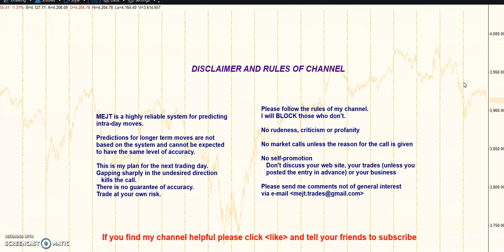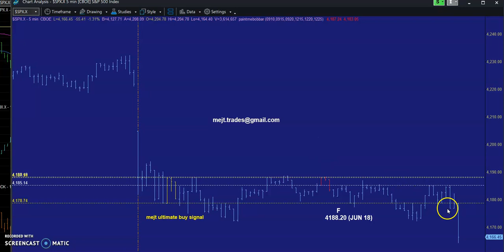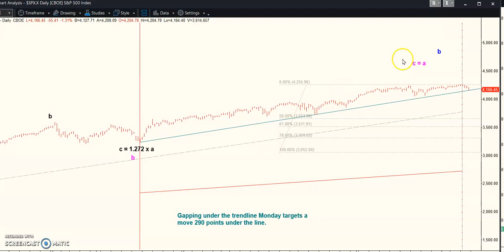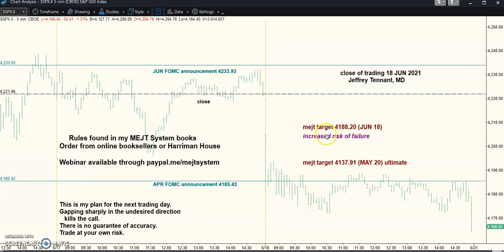MEJT stock market forecast 18 JUN 2021